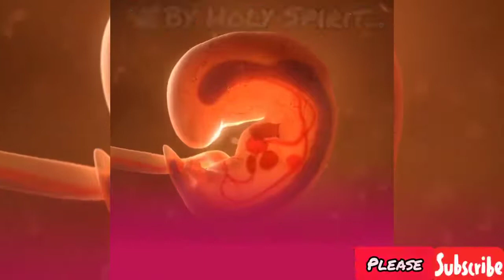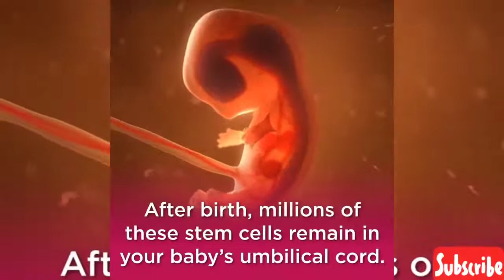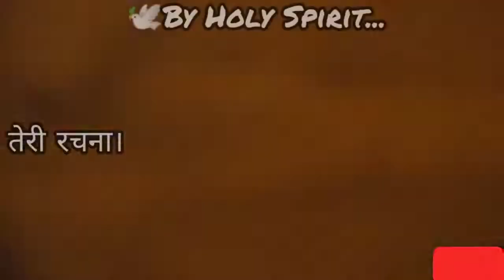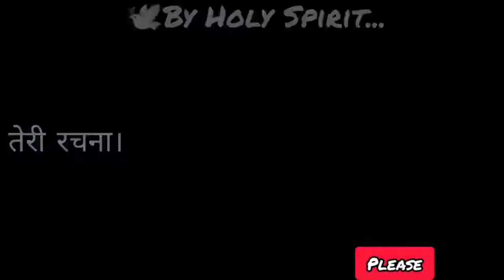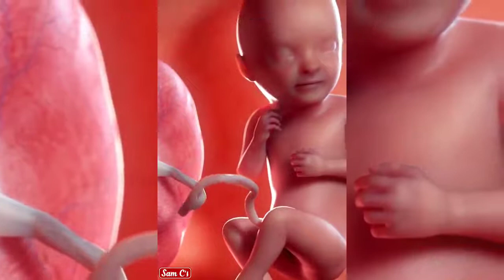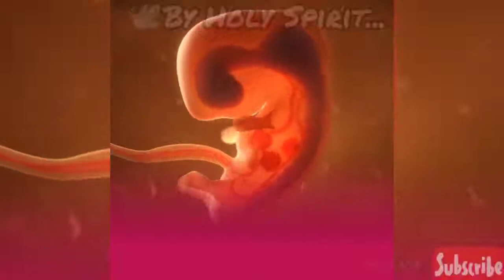परमेश्वर ने इन बातों को ज्ञानियों से छिपा कर रखा। God Plan Creation God Creates Un In The Womb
🙏Good Morning 🙏

👉विषय:- परमेश्वर के अनुग्रह को व्यर्थ न जाने दें।💐

और हम जो उसके सहकर्मी हैं यह भी समझाते हैं, कि परमेश्वर का अनुग्रह जो तुम पर हुआ, व्यर्थ न रहने दो।
  क्योंकि वह तो कहता है, कि अपनी प्रसन्नता के समय मैं ने तेरी सुन ली और उद्धार के दिन मैं ने तेरी सहायता की: देखो, अभी वह प्रसन्नता का समय है; देखो, अभी उद्धार का दिन है।

परमेश्वर का वचन हमे यहाँ बताता है कि जो अनुग्रह हमें परमेश्वर की ओर से मिला है उसे व्यर्थ न जाने दें।

अनुग्रह मतलब कभी न खत्म होने वाली आशीष। परमेश्वर हम सभी को आशीषित करता है और बहुतायत से करता है।

       हो सकता है परमेश्वर ने आपको अच्छी आवाज दिया हो ताकि आप परमेश्वर की स्तुति के गीत गा सकें या हो सकता है हम अच्छा बोल सकते हैं वचन को अच्छे से समझा सकते हैं।

ऐसी बहुत सी आशीषें परमेश्वर हमे देता है हर व्यक्ति को परमेश्वर ने अलग बनाया है। इसलिए अलग अलग खूबियां भी दी हैं।

जब परमेश्वर ने आशीष किया है हमे चाहिए कि हम उसे इस्तेमाल करें। हम उसे काम मे लाये ताकि परमेश्वर की महिमा हो।

और अगर हमें लगता है कि हममें कोई खूबी नही है तो आप परमेश्वर से मांगिए और वह जरूर देंगे। और वह कभी भी खत्म नही होगा।

👉2 कुरनथियो--12:9,10 और उस ने मुझ से कहा, मेरा अनुग्रह तेरे लिये बहुत है; क्योंकि मेरी सामर्थ निर्बलता में सिद्ध होती है; इसलिये मैं बड़े आनन्द से अपनी निर्बलताओं पर घमण्ड करूंगा, कि मसीह की सामर्थ मुझ पर छाया करती रहे।
(10) इस कारण मैं मसीह के लिये निर्बलताओं, और निन्दाओं में, और दरिद्रता में, और उपद्रवों में, और संकटों में, प्रसन्न हूं; क्योंकि जब मैं निर्बल होता हूं, तभी बलवन्त होता हूं॥

आप देखेंगे कि परमेश्वर आप के द्वारा बड़े बड़े काम को करेंगे लोगो का जीवन बदलेगा आपके द्वारा।

परमेश्वर आप सभी को आशीष करें।

Amen 🙏
Hv a blessed day 🙌✝️